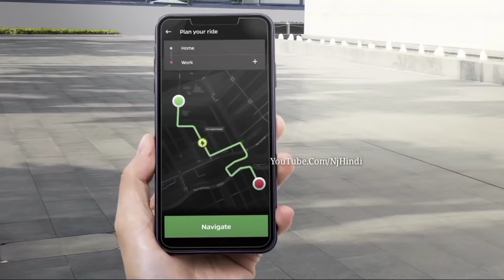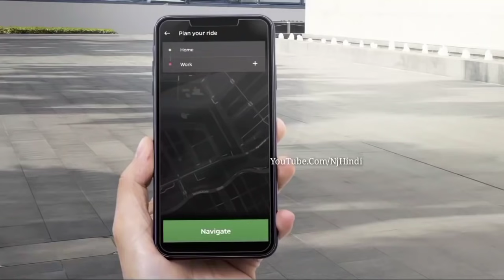बजाज Chetak को कड़ी टक्कर देने Ola लॉन्च कर रहा है 240Kmpg का माईलेज देने वाला देश का सस्ता ScooteR